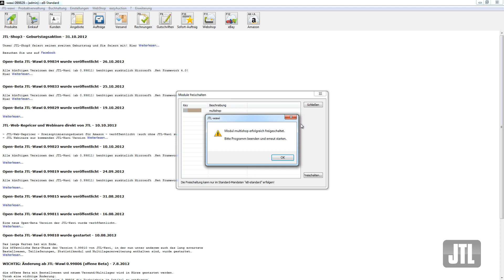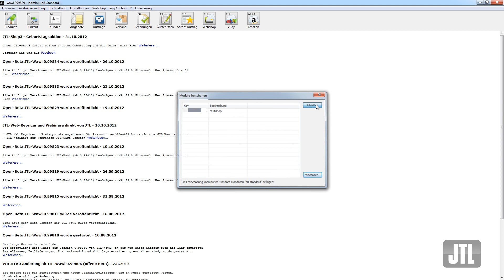JTL-Wawi Multishop Freischaltung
Multishopfähigkeit für die JTL-Wawi.
Mit diesem Modul wird Ihre JTL-Wawi so erweitert, dass Sie pro Mandant beliebig viele Webshops betreiben können. D.h. Sie können mit einem Lagerbestand mehrere Shops unterhalten.

In diesem kurz Tutorial zeigen wir Ihnen wie Sie das Modul in Ihrer JTL-Wawi freischalten können.
finden Sie Infos und die Möglichkeit das Modul zu kaufen.